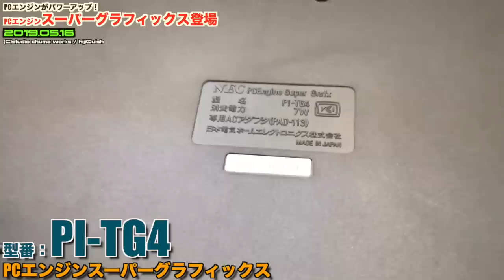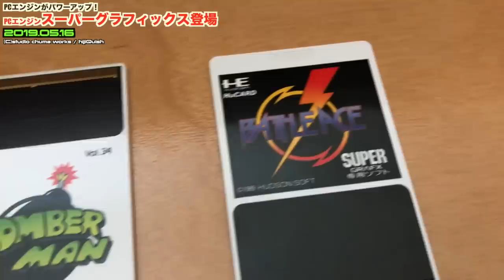【PCE】PCエンジン史上最強？”PCエンジン スーパーグラフィックス”登場(1989年)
このビデオは 、PCエンジン史上最強？”スーパーグラフィックス”登場(1989年)